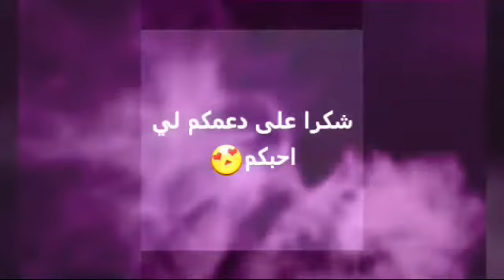شكرا على دعمكم لي